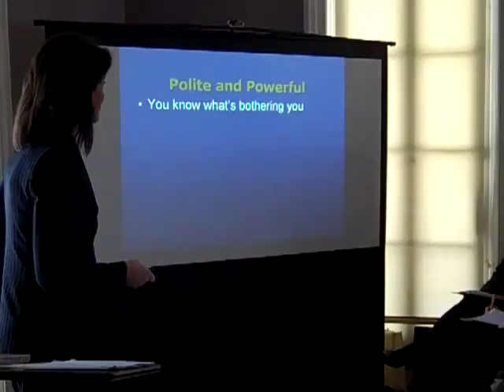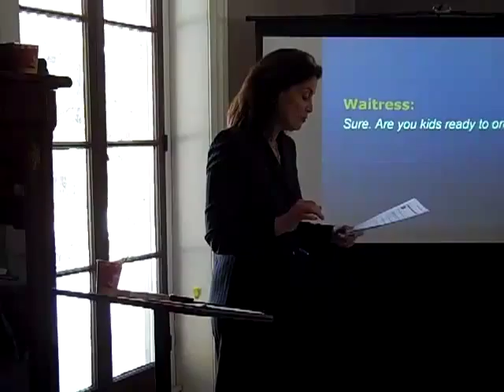The Power of Positive Confrontation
Highlights from last Friday's presentation at the Alice Paul Institute by Barbara Pachter on The Power of Positive Confrontation.  Thank you to everyone who attended!